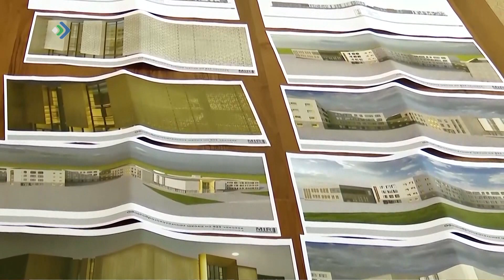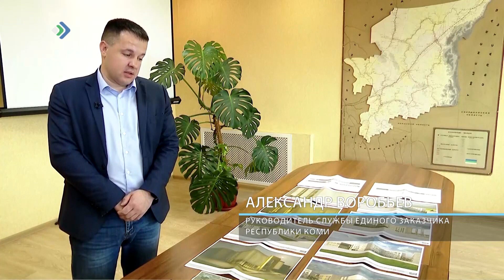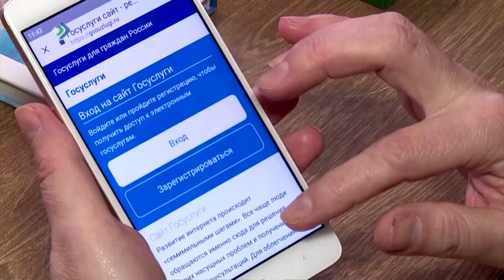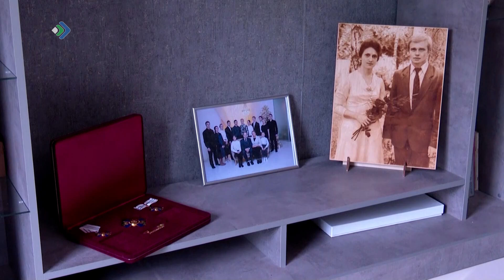Будни Главы. 10.06.23